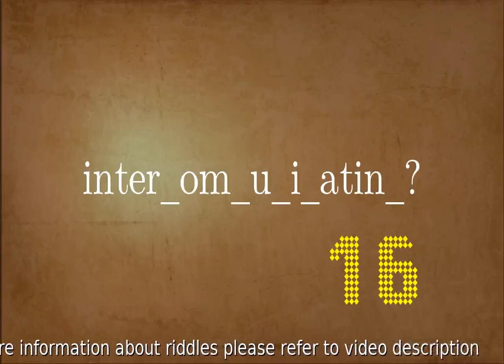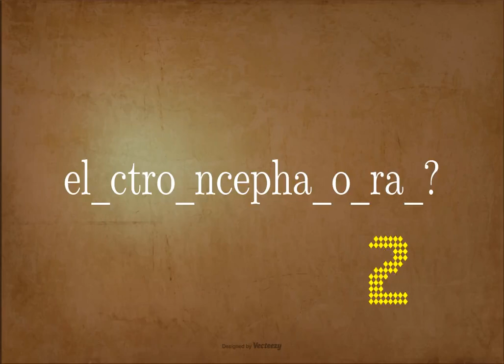👉👉Test Your IQ | Brain Riddles | Word Puzzles 🤞🤞| Find Missing Letters | Guess the Word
For "intercommunicating" Meaning vist